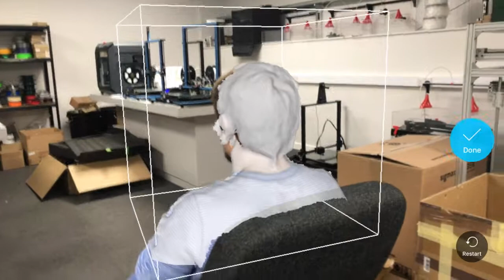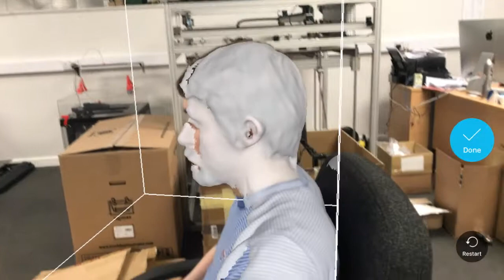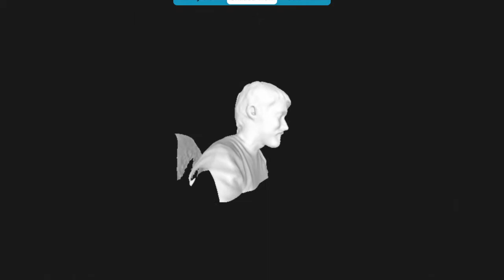James Scan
Head Scan using the structure sensor 3d scanner available from technologyoutlet